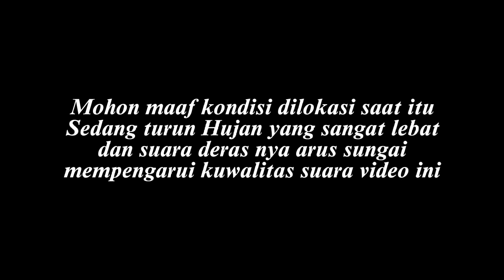Cerita misteri kisah nyata Nyi roro kidul Bertemu Raden Danang Sutowijoyo di kayangan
Cerita misteri kisah nyata nyi roro kidul saat Bertemu Raden danang sutowijoyo di kayangan saat bertapa dan nyi roro kidul menginginkan beliau menjadi suaminya . Silakan tulis komen untuk tayangan Part 2

cerita misteri kisah nyata nyi roro kidul
kisah misteri nyata di indonesia
kisah misteri nyata nyi roro kidul

Trimakasih kepada juru kunci kayangan
Bp Warto